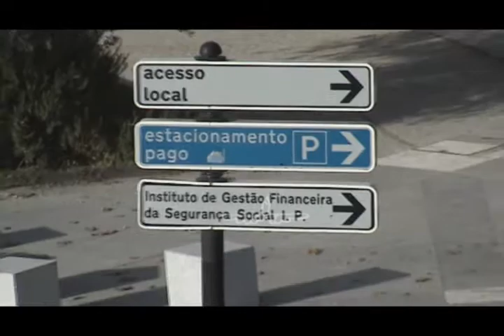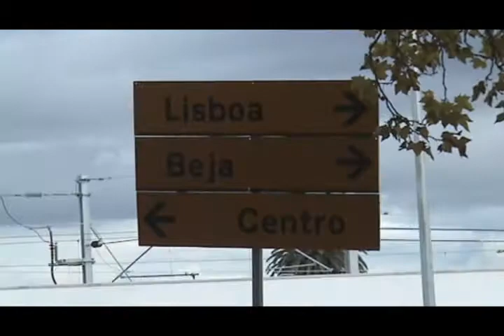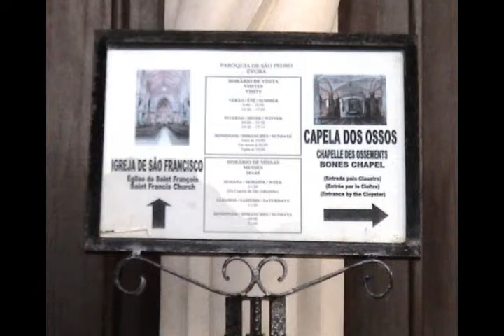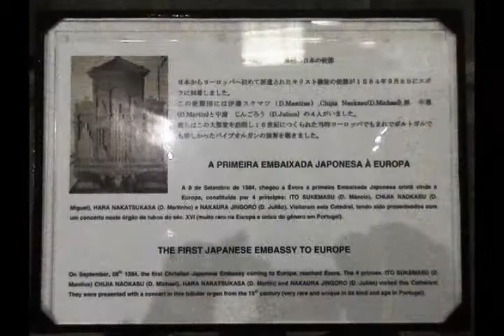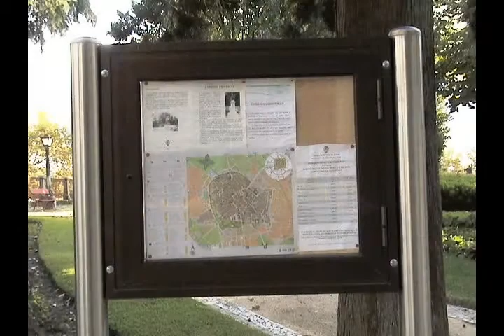Évora 20-11-2011 - 3ª Parte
2011 no dia 20 do 11(Novembro) - Passeio a Évora... Alentejo - Portugal
música portuguesa...